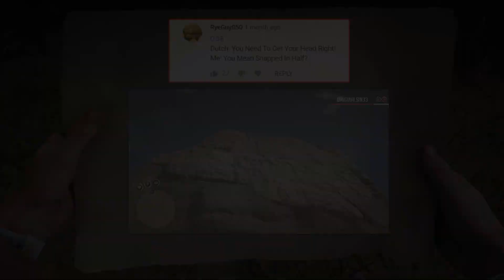Red Dead Redemption 2 - Fails & Funnies #60